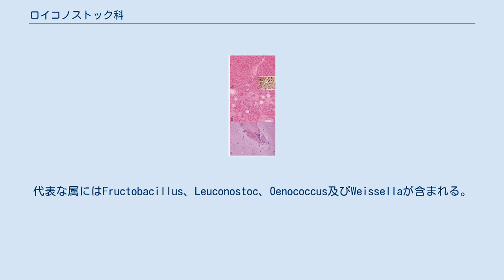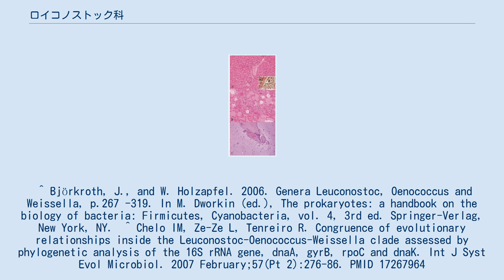ロイコノストック科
ロイコノストック科（Leuconostocaceae）は、ラクトバシラス目に属するグラム陽性菌の科である。
代表な属にはFructobacillus、Leuconostoc、Oenococcus及びWeissellaが含まれる。
これらの3つの属に属する菌は、非芽胞形成、球菌または桿菌、嫌気性または通性嫌気性である。
この科に属する菌は通常、牛乳、肉、野菜類、発酵飲料などの栄養豊富な食品環境に生息している。
乳酸は、その特徴的な炭水化物代謝のヘテロ発酵での主な最終産物である。
ロイコノストック科の系統発生が最近調査されている。
 2020年に乳酸桿菌科に統合する提案がなされている。
 ^ Björkroth, J., and W. Holzapfel. 2006. Genera Leuconostoc, Oenococcus and Weissella, p.267 -319. In M. Dworkin (ed.), The prokaryotes: a handbook on the biology of bacteria: Firmicutes, Cyanobacteria, vol. 4, 3rd ed. Springer-Verlag, New York, NY.  ^ Chelo IM, Ze-Ze L, Tenreiro R. Congruence of evolutionary relationships inside the Leuconostoc-Oenococcus-Weissella clade assessed by phylogenetic analysis of the 16S rRNA gene, dnaA, gyrB, rpoC and dnaK. Int J Syst Evol Microbiol. 2007 February;57(Pt 2):276-86. PMID 17267964